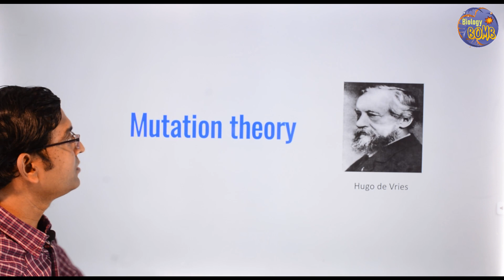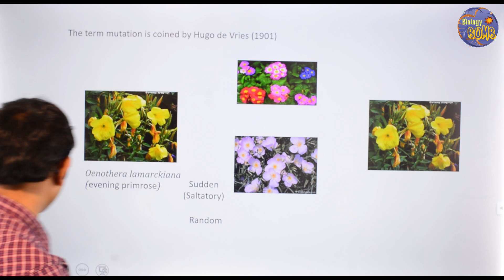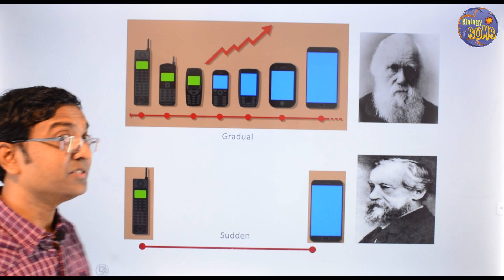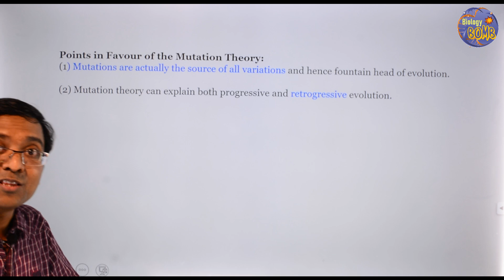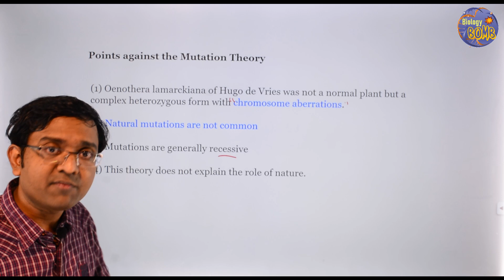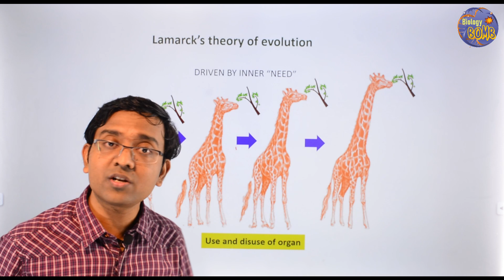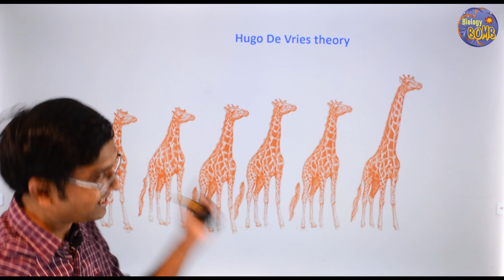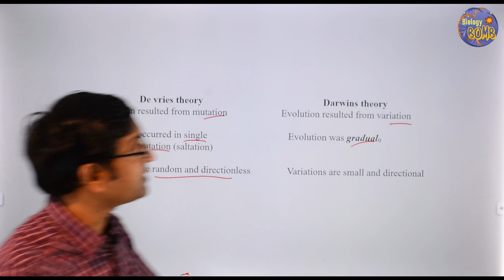Mutation Theory of Hugo de Vries I Evolution I NEET I Dr Kunal Tatte (KT)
With beautiful visuals lets learn Mutation Theory of Hugo de Vries, Evolution, Compare natural selection, lamackism, mutational theory

Class: 12th
Subject: Biology
Chapter: Evolution
Topic Name: Mutation Theory

Drkunal_tatte(KT)